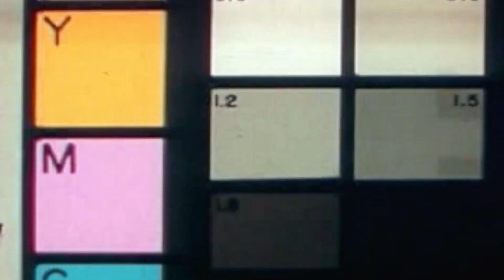¡Eddy Reynoso afirma que van a noquear a GGG y que no le dan la vuelta a nadie!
Eddy Reynoso explica porque se complican tanto las peleas con Canelo y asegura que ellos no le sacan la vuelta a nadie.